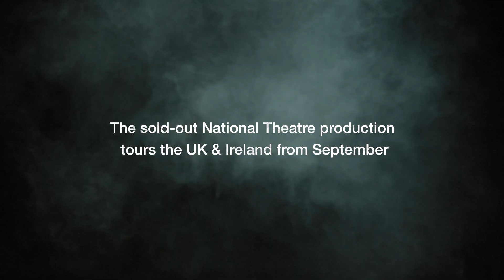Macbeth Trailer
The National Theatre, creators of War Horse and The Curious Incident of the Dog in the Night-Time, bring this epic and visually daring production of Shakespeare’s most intense tragedy on a tour of the UK and Ireland immediately following a sold out run in London.
Here from Tuesday 30th October - Saturday 3rd November